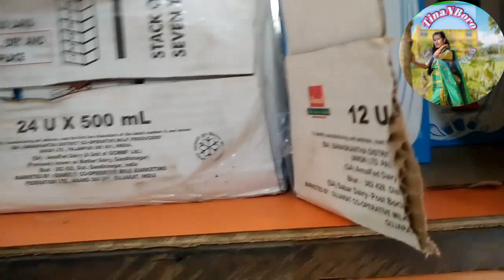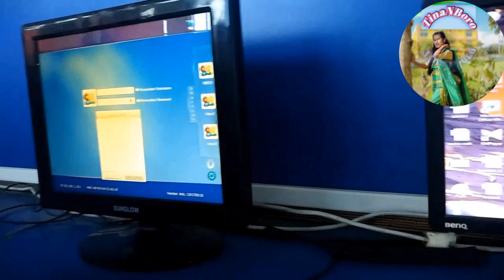my simple vlog video||room nifrai noao thangswi dinwi🤗🤗bodo